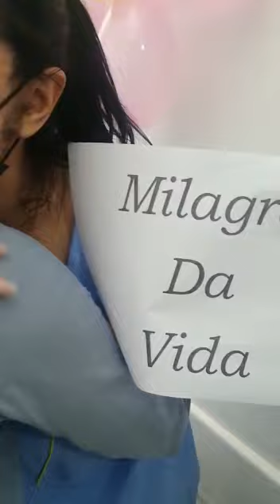Após sete meses internada, bebê que nasceu com menos de 600 gramas recebe alta no Hospital da Mulher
O Hospital da Mulher de Santo André protagonizou na sexta-feira (10.06), acima de tudo, verdadeira cena de vitória e superação.
Foi com a alta da pequena Maria Fernanda, bebê que, em primeiro lugar, estava havia cerca de sete meses lutando pela vida na UTI neonatal.
Um ano e meio após ter passado por um aborto espontâneo, a professora Mariluce Aparecida da Silva, de 34 anos, descobriu a sua segunda gestação, que transcorreu bem até o quinto mês.
“Como eu já havia apresentado problema de pressão na primeira gestação, constantemente eu monitorava e no sexto mês comecei a ter alteração na pressão e fiquei mais atenta. Em novembro fui diagnosticada com eclâmpsia e síndrome de HELLP e a única coisa que poderia ser feita era o parto, para preservar a vida da bebê”, explicou, em suma.
“Ela nasceu praticamente sem pulmão por ser prematura extremo. A bebê ficou três meses intubada e depois ela continuou com oxigênio”, completou, em resumo, a mãe.
Nesse período, de muita angustia para família, Mariluce se apegava à sua fé e buscava forças para passar apenas boas energias pra sua filha.
“Sempre que eu chegava aqui (no hospital), eu queria passar apenas alegria para minha filha, ela precisa disso todos os dias. Às vezes eu chorava em casa ou num cantinho para que ela não sentisse a minha tristeza e medo de não saber como seria o próximo dia. Desejo muita fé para as mães que estão passando pelo que passamos, pois a fé foi o que nos sustentou, nos manteve até aqui e nos permitiu aguentar até hoje”, disse, por exemplo.
O médico Guilherme Belmonte trabalha com prematuros extremos na UTI neonatal do Hospital da Mulher há sete anos.
Ele falou, portanto, sobre a evolução do caso clínico da pequena vitoriosa.
“A Maria Fernanda nasceu prematura extrema, com cerca de 500 gramas e com 25 semanas. É um processo sempre longo que tem muitos percalços. Neste casos, temos que fazer tudo o que deveria ser feito em sua formação dentro do útero, mas do lado de fora, com mecanismos tecnológicos. O principal problema, na maioria das vezes, é o quadro infeccioso que a gente não consegue controlar porque eles estão expostos no ambiente e ela teve várias intercorrências nesse sentido, mas ela conseguiu evoluir clinicamente de forma estável, ganhar peso e depois de alguns meses está indo para casa. Foi um sucesso de tratamento”, assinalou, da mesma forma.
Segundo o médico, o Banco de Leite Humano, instalado no Hospital da Mulher, é fundamental para garantir a vida dos bebês internados.
No momento da alta, todos os profissionais que cuidaram da bebê se reuniram no corredor do hospital e cantaram a música “Milagre da Vida”.